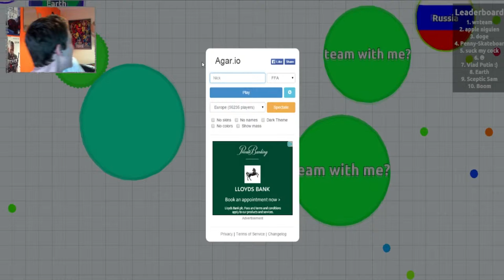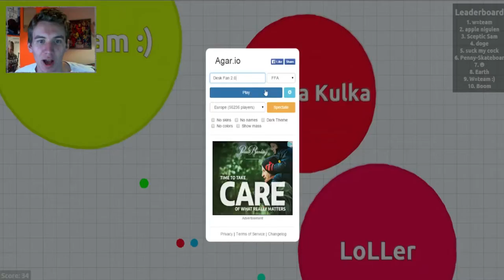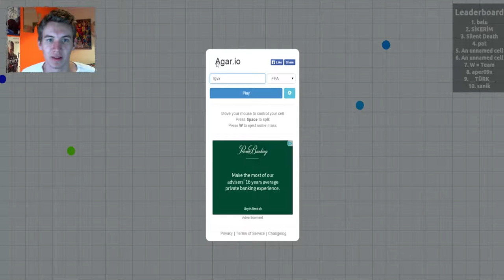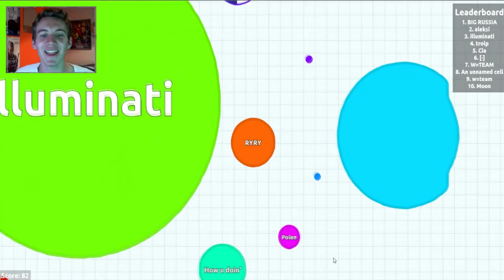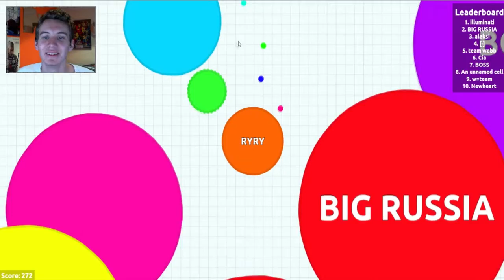Let's Play Agar.io